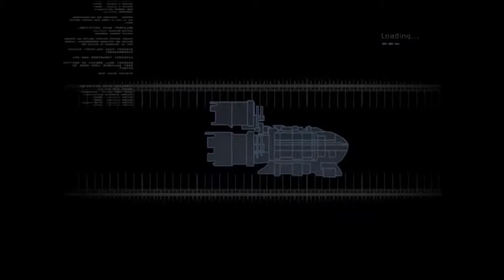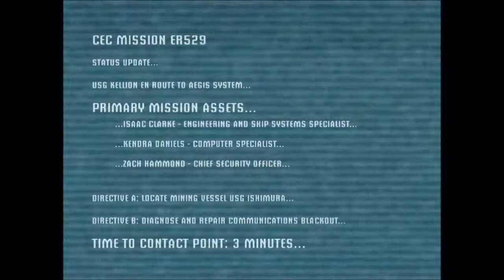Old Dead Space Unfinished Playthrough part 1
The old unfinished playthrough Dead Space.